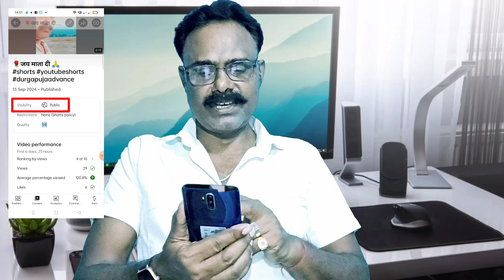None (Shorts policy) क्या है 🔥 shorts policy on youtube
None (Shorts policy) क्या है 🔥How To Remove None Shorts Policy ?

Hello Dosto aaj ki iss video me maine bataya hai youtube shorts related one policy  none shorts policy  ke baare me video ko pura dekhe aur samjhe thanks

Social media link :~ [ pl visit now everyone]

Equipments & Accessories Used:~
1) Camera for smartphone Samsung Galaxy A35 5G
(3) Bluetooth Color mic Careflection Wireless
(4) Background-Green Screen Home Wall